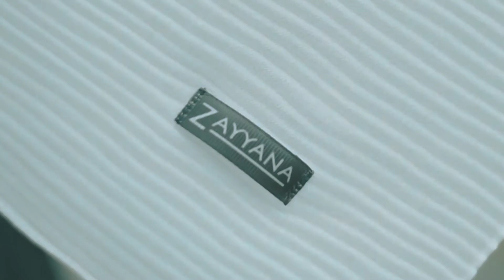Make up Flawless untuk iklan hijab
Make up flawless untuk pembuatan iklan sangat lah penting agar talent / model iklan tampak cantik sempurna